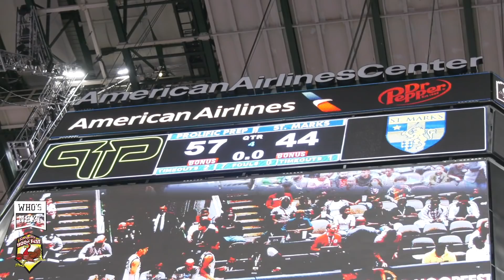Jalen Green and Prolific Prep get PHYSICAL against 5-star Harrison Ingram and St. Mark's!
At American Airlines Center in Dallas, Jalen Green led Prolific Prep against one of Texas's TOUGHEST teams in St. Mark's. The Lions feature top 2021 forward Harrison Ingram.